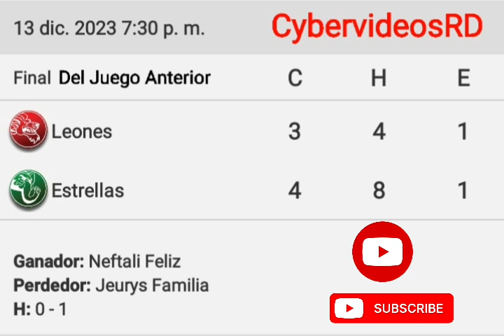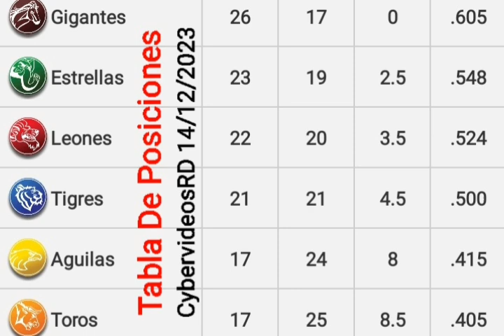RESULTADOS DE LOS JUEGOS LIDOM Y TABLA DE POSICIÓN 13/12/2023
Canal: @cybervideosRD
Nom: Dandis Manuel Feliz Feliz.
Fecha: 14/12/2023
Entretrenimiento: DEPORTES.
Béisbol de grandes ligas mlb, Béisbol Dominicano RD, Baloncesto de la NBA, Resultados, Standing, Pizarra, Tabla de posiciones, Noticias y Mucho Más.

cybervideosRD en Youtube
@beisbolprofecional en facebook.
dandisfeliz89 en Instagra
@feliz_dandis en Twiter.
Cybernumerosrd en facebook.

DESCRIPCION DEL CANAL Cybervideosrd
Es un canal deportivo exclusivo del béisbol de la República dominicana Lidom.
Béisbol de las grandes ligas MLB.
Y el mejor baloncesto de la NBA.
Resultados de los juegos, Tabla de posiciones, Noticias, estadísticas.
La misión de nuestro canal @cybervideosRD es mantener a nuestros Suscriptores y seguidores informados de las incidencias del béisbol de grandes ligas y la nba.